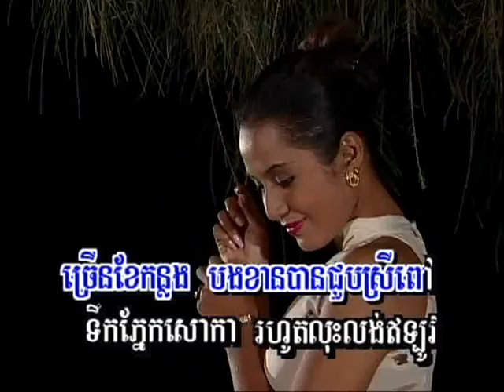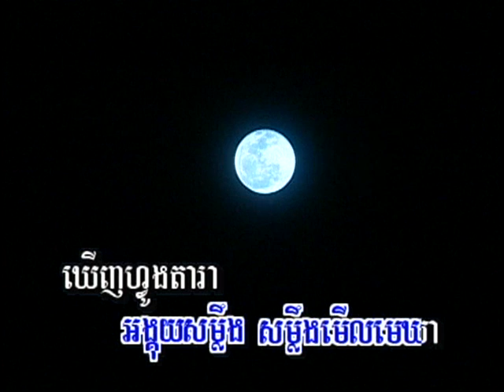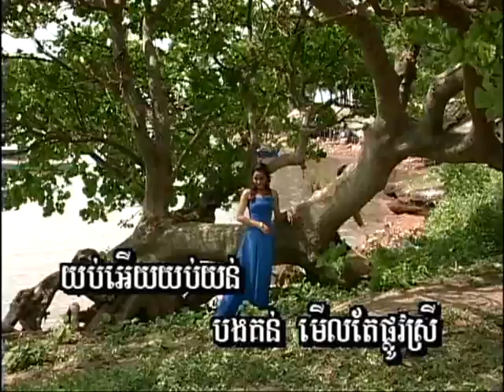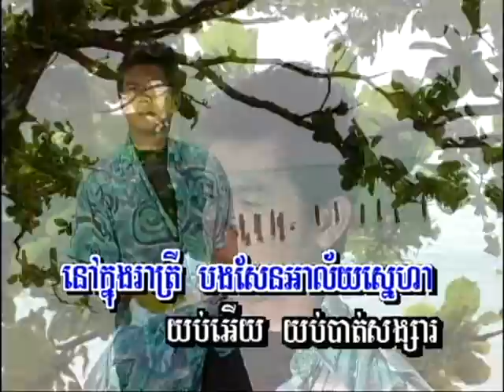Chhnam Mun (ចម្រៀងប្រុស-មានចម្រៀង)